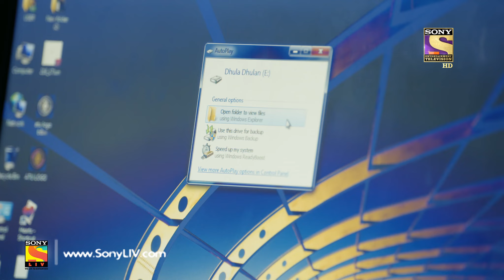Yeh Moh Moh Ke Dhaage - ये मोह मोह के धागे - Episode 17 - 12th April, 2017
Mishri clears it to Aru that her brother Mukhi is not married. Dharmi requests Aru to prepare a sweet dish for her family. Later, Dharmi serves the sweet dish to Mukhi. Aru’s colleagues inform her that their office would be closed for two days. Dharmi falls down while walking on the stairs of dharamshala. Gautam advises Aru to invest some money in their business.
Set in the backdrop of vibrant Gujarat, Yeh Moh Moh Ke Dhaaghe is an unusual love story between two very different people, Mukhi and Aru. Mukhi is a highly evolved son-of-soil 42 years old man who is respected, mature and at peace with himself. Aru is 22 year old today's girl from Ahmedabad. She wants to be as rich as Ambanis. She is Ambitious, responsible, result oriented, multi tasker and impatient. Both of them come from very diverse backgrounds. Both are poles apart. Both belong to different generations. Both have different ways of looking at things. The show will chronicle their journey as destiny brings them together in the most unusual circumstances.
Dear Subscriber, If you are trying to view this video from a location outside India, do note this video will be made available in your territory 48 hours after its upload time.